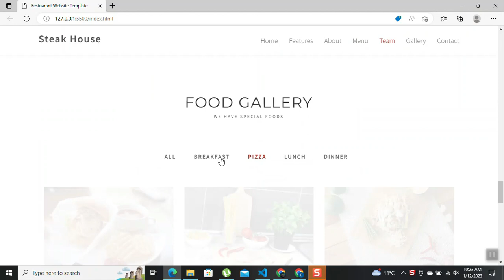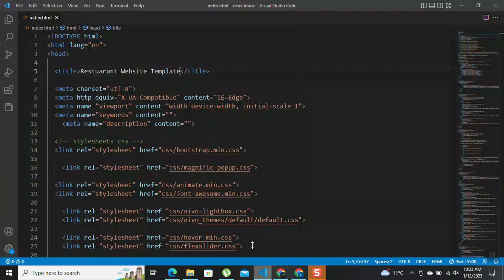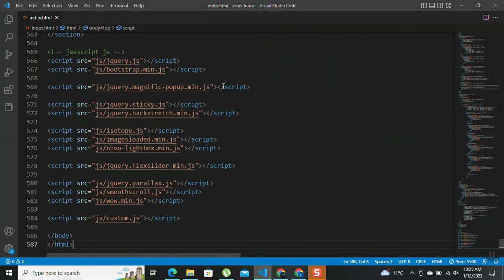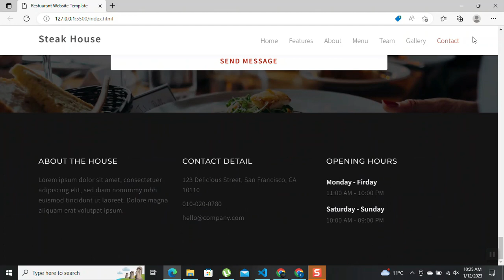How to make a Restaurant website in Html and CSS | Source code